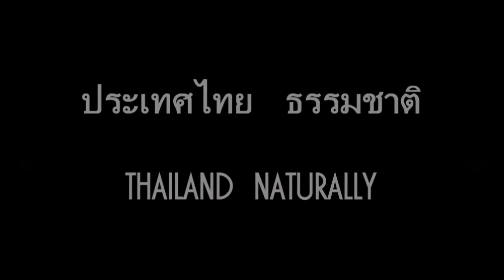internet-move.com.internet move. move internet.marketing, informatique, technology, ecology , l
website creation, internet SEO, ecology
scooter accessories, marketing and IT
création de site web, référencement internet, ecologie,
accessoires pour scooter, marketing et informatique